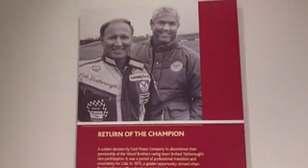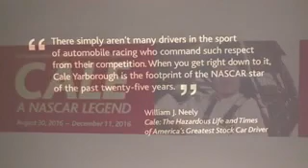FROM 2016: Cale Yarborough talks about his legacy at Darlington Raceway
Yarborough reflects upon darlington